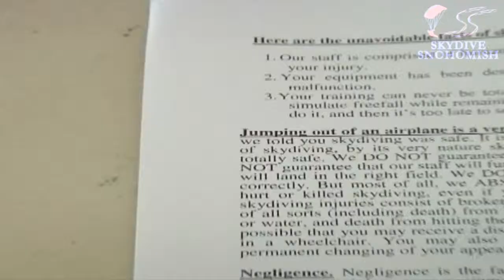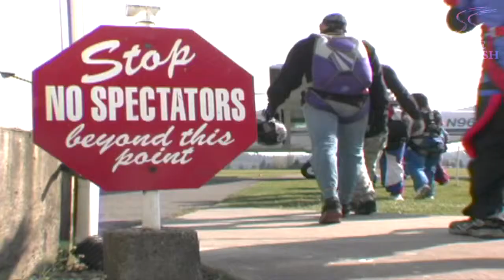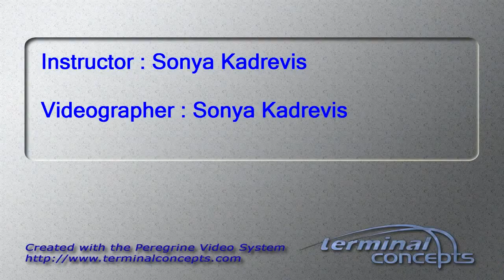Jason Huynh's Tandem skydive!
Jason Huynh's tandem skydive on Friday, May 25, 2012 with Sonya Kadrevis.